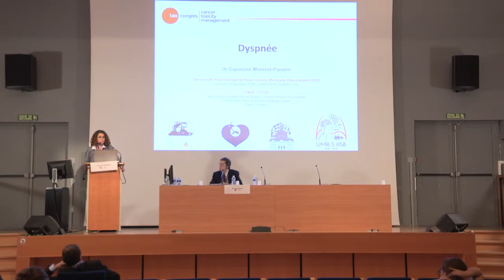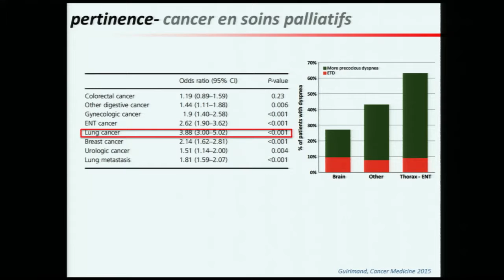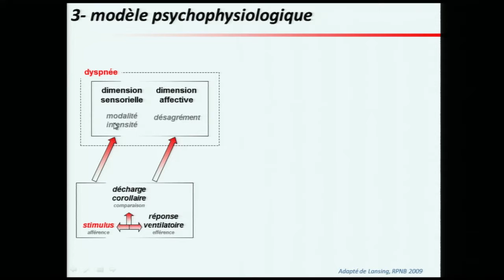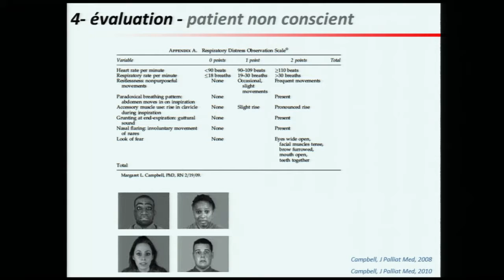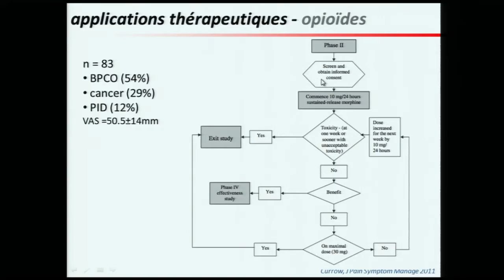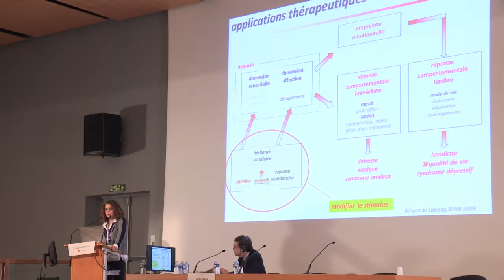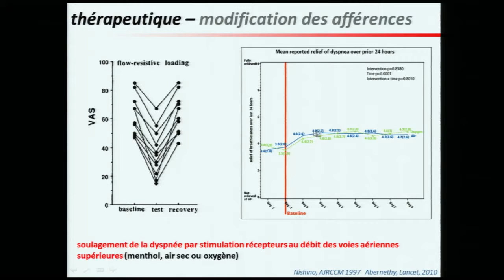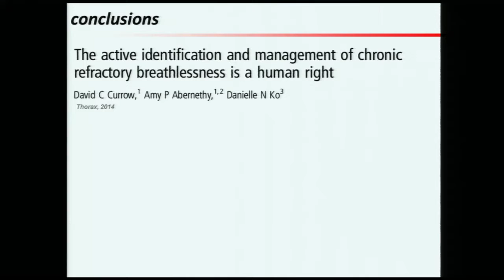Dyspnées - Capucine Morelot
- Dyspnée réfractaire
- Dyspnée résiduelle
- cancer en soins palliatifs
- cancer bronchique